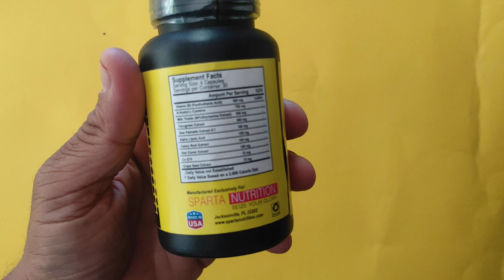ढीले लिंग को करें घोड़े जैसा टाइट और मजबूत रात भर हिलेगा खटिया Spartin Capsules